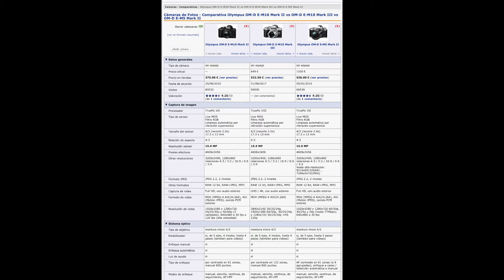Olympus OM‑D E‑M10 Mark II Video Test Footage y review (En Español)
Prueba de campo de la Olympus M10 Mark II

# MI EQUIPO de GRABACIÓN:
Mis CÁMARAS:
Panasonic Lumix DC-G9 (Micro 4/3)
BlackMagic Production Camera 4k (Súper 35mm)
BlackMagic Pocket FHD (Súper 16mm)

Mis LENTES:
(Micro 4/3)
Panasonic Lumix 12-35 f/2.8 II
Panasonic Lumix 20mm f/1.7 II
Panasonic Lumix 14mm f/2.5 II
Olympus 9mm f/8
Laowa 7.5mm f/2 (Versión Ligera, anillo Rojo)

Mis FILTROS:
ND Variable G-ECLIPSE
Filtro Protector UV Xs-Pro B+W
Filtro Polarizador Xs-Pro B+W
Adaptadores Filtro ND

Mis CONVERTIDORES de montura:
SpeedBooster METABONES (Canon EF a Micro 4/3)
Viltrox EF-M2 II (Canon EF a Micro 4/3)

Mis TARJETAS SD y DISCOS SSD:
Tarjeta SD SANDISK
Disco SSD SAMSUMG

Mi equipo de SONIDO:
Grabadora TASCAM DR40
Pértiga RODE
Micro RODE
Peluche corta viento RODE
Micro SOLAPA Lavalier AGPTEK

Mis MONITORES de Campo:
ATOMOS 7"
Lilliput 5"

Mis GIMBALS:
Gimbal DJI RONIN-M (Cámara GRANDE)
Easy Rig para Gimbal
Amortiguador Flow Cine
Gimbal MOZA AIR 2 (Mediana, EVIL, DSLR)
Gimbal Moza Mini-S (Pequeño, MOVIL)
Maleta transporte Gimbal

Mis TRÍPODES:
Para Blackmagic
Para Panasonic DC-G9 y Pocket- BENRO

Mis FOCOS:
Focos LED x2 (960 Leds)
Focos Halógenos Tungsteno 2.400w (800x3)
Antorcha cámara (228 Led)

Mis BATERÍAS:
Alta capacidad:
Batería V-Lock Alta Capacidad
Adaptador V-Mount
Cargador V-Lock
Cable D-TAP de V-LOCK a Cámara
Baterías 8800mAh Alta Capacidad (x2)

Panasonic LUMIX:
Baterías (x2) + Cargador

Mi Panel de ETALONAJE - Gradación de Color
Mi ORDENADOR

Mis MONITORES de Estudio:
Gradación de Color BENQ 4k Profesional
Edición LG Ultra Largo
Visionado Final

Más cursos, de FINAL CUT PRO X, MOTION, DAVINCI, PREMIER, LUMA FUSION, y muchos más

Un saludo.
Jesús Carabias -DOP & COLOR